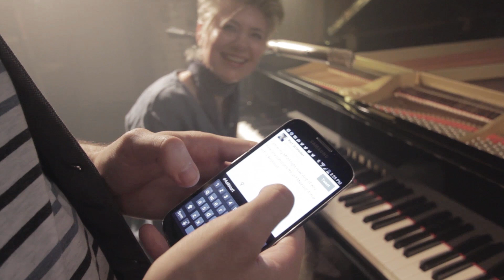Questions w MY MOM!!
:1